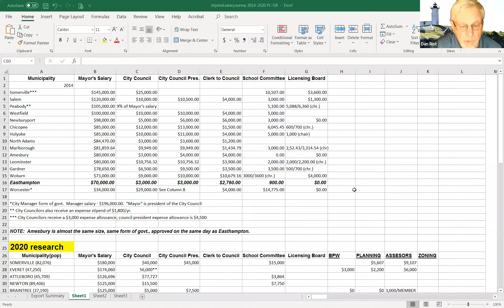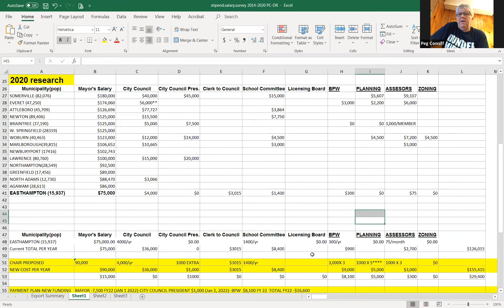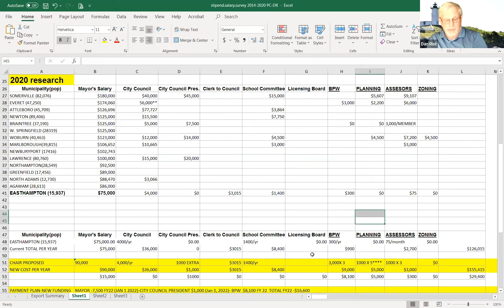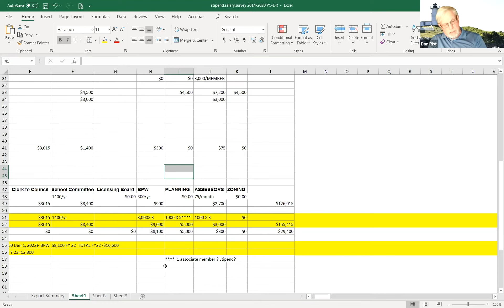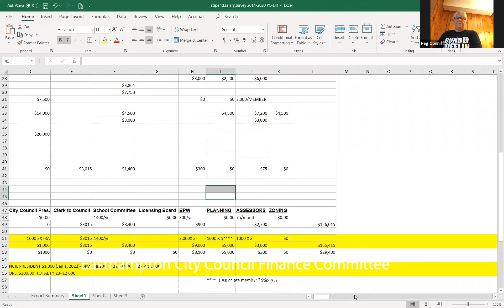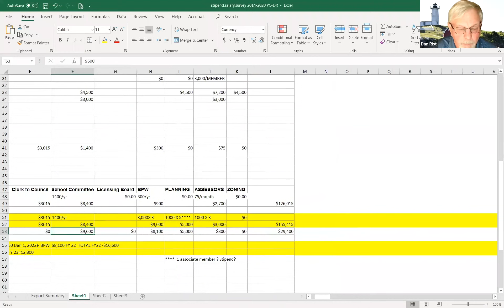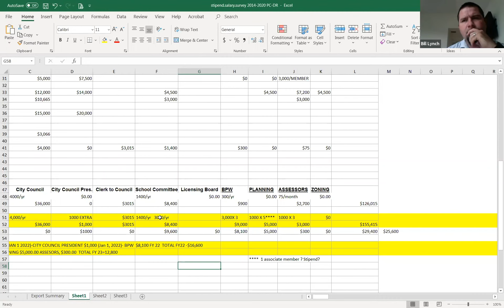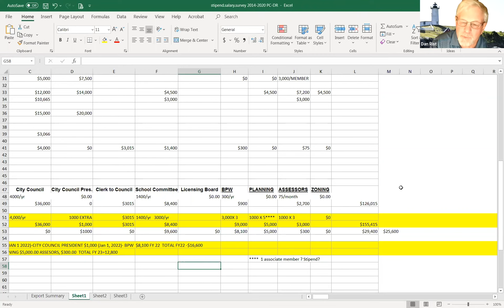Easthampton City Council Finance Committee 9/9/2020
Easthampton, MA City Council Finance Committee 9/9/2020